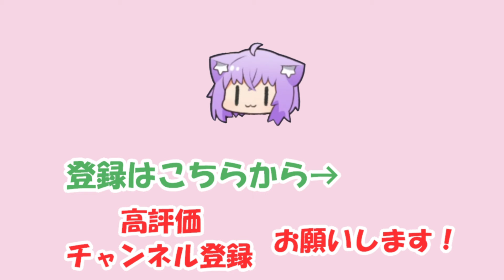【猫又おかゆ】のどに飼っている鳥が鳴き出す条件を話すおかゆ【ホロライブ切り抜き】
2024/07/08の配信「【 雑談 】はなすしかしかしかしか！【 猫又おかゆ/ホロライブ 】」からの切り抜きです。